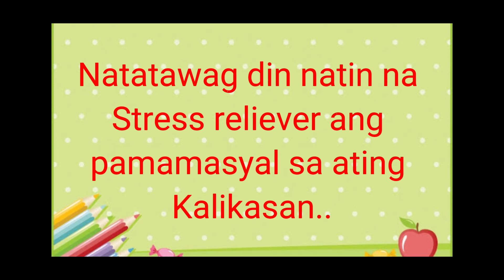Sa mga mahihilig pumasyal ,doble pag iingt upang sakuna ay maiwasan ...